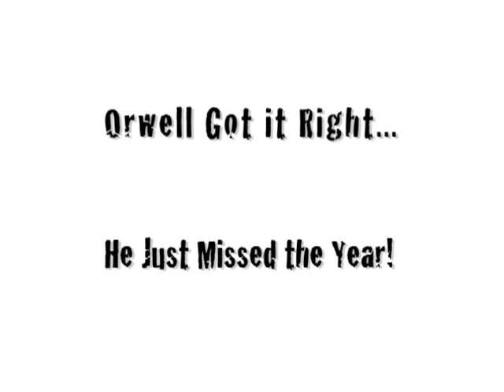Big Brother 2014 Teaser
A short teaser for the upcoming production at Gardner-Webb University, Big Brother 2014. Written and directed by Scot Lahaie, designed by Christopher Keene, Big Brother will be performed onstage at Dover Theater and streaming Live March 2-6, 2010. Big Brother 2014 is an original play that recasts George Orwells novel 1984 into a 21st-century setting in contemporary America.